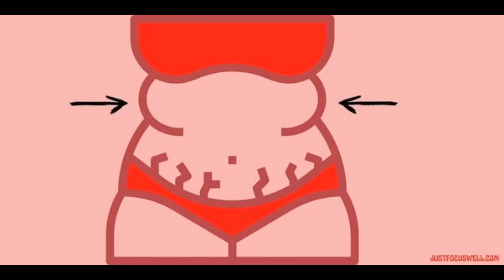ആകെ 10 മിനിറ്റ് ഇത്‌ ചെയ്തു നോക്കൂ. 2 സൈഡും ചുരുങ്ങി ഷേപ്പ് ആയ വയർ ഉണ്ടാക്കി എടുക്കാം.